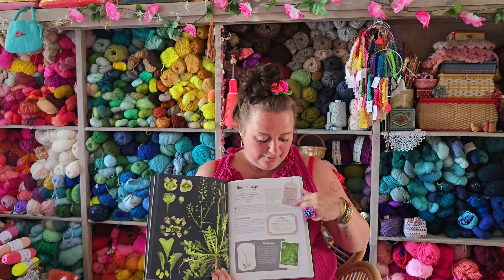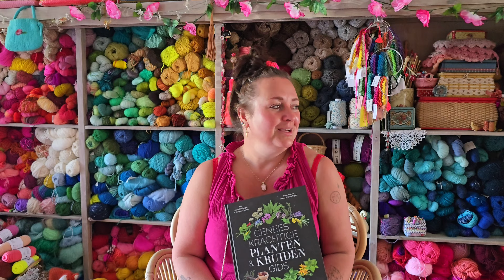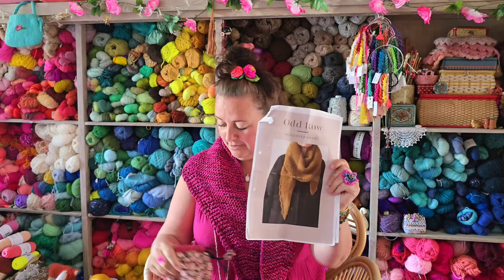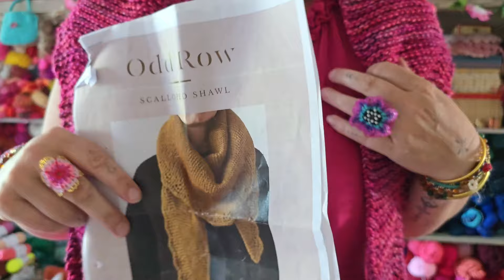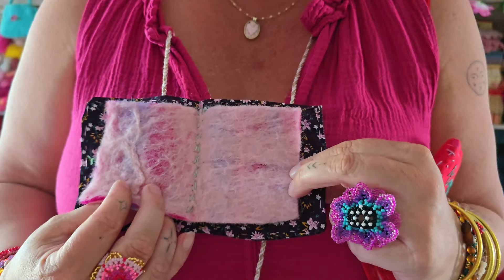By Pollevie / aflevering 12 / NL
in deze aflevering:

mixed media worlshop bij Ilse van @wolschatten in Gouda.

mijn alpinebloomsweater is bijna klaar.
1 mouw te gaan.

scaloped shawl van @OddRow is af 😁
met het mooie garen van @malabrigo English Rose. op de prachtige naalden van @Lykke

brannetelpesto en nog meer wildplukverhalen.

boswandeling met Bibi

slakkentip